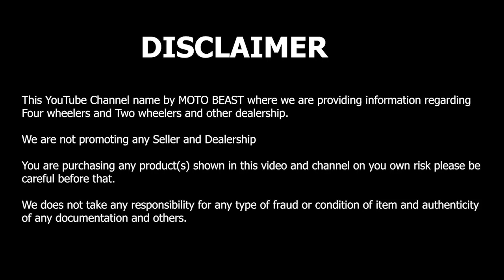Bike Modification in Cheapest Price | 3M bike Wrapped | Jawa 42 2.1 modification | Karol Bagh.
Shop name:-  Rahul Stickers

Address: 1682/36  Gali Number-36, Nai wala Market, Near Billu ka dhaba, Karol Bagh Delhi.

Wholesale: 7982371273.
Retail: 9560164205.